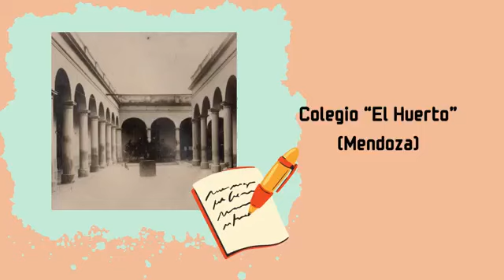Nicolasa Berrondo de Quiroga, gran maestra puntana (2)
Documental sobre la vida de Nicolasa Berrondo de Quiroga, gran maestra puntana. Realizado por Wanda Villegas y Marcela Helbig, como Trabajo Final Integrador de la materia  de 1° año Alfabetización Digital, del Profesorado de Educación Primaria. IFDC VM. Villa Mercedes (San Luis) Noviembre de 2023.